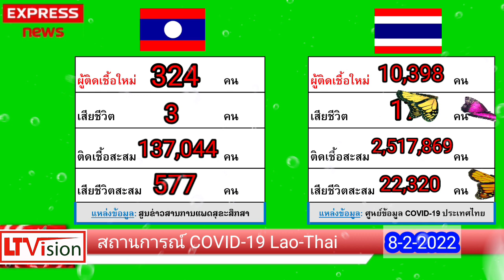สถานการณ์ covid 19 ลาว ไทย 8 2 2022